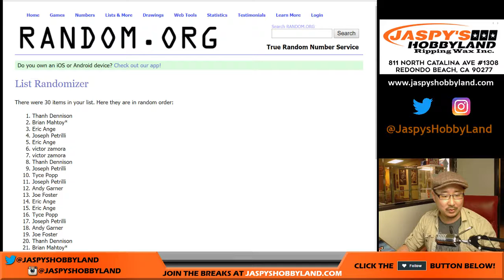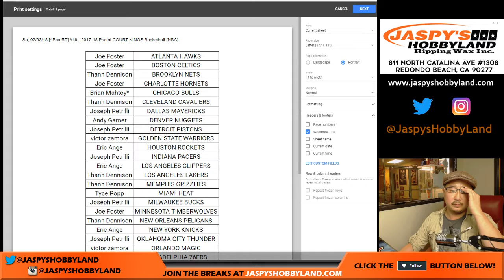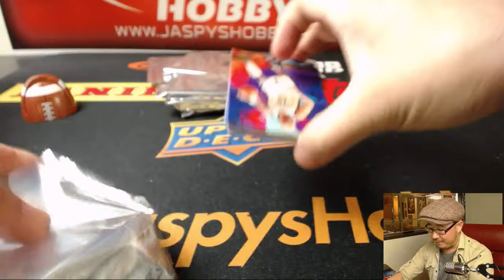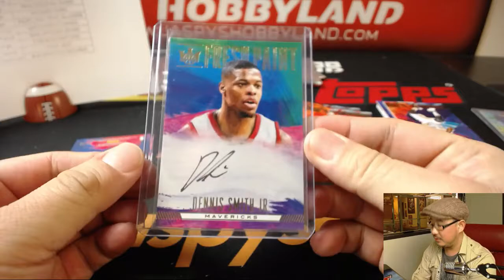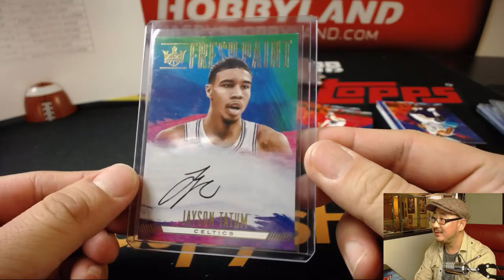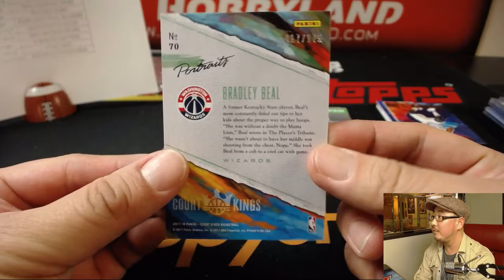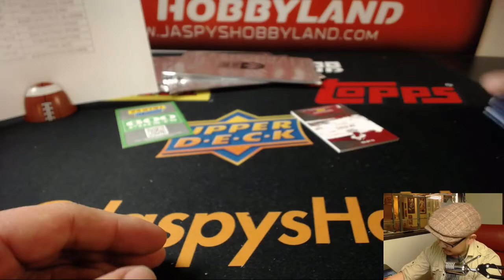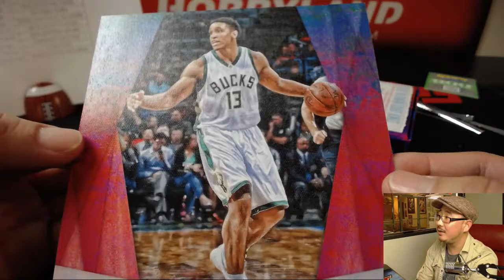Sa, 02/03/18 [4Box RT] #19 - 2017-18 Panini COURT KINGS Basketball (NBA)